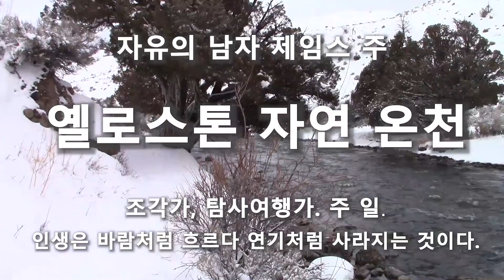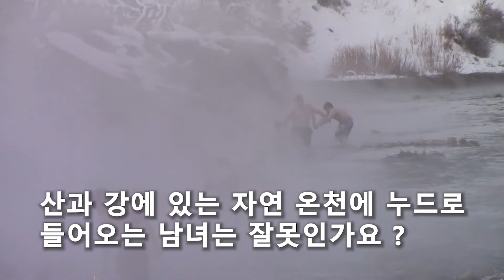옐로스톤 끓는 강 자연온천에서... Yellowstone Natural Hot Spring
티톤 국립공원을 떠나 폭설을 헤치고 옐로스톤에 도착하였다.